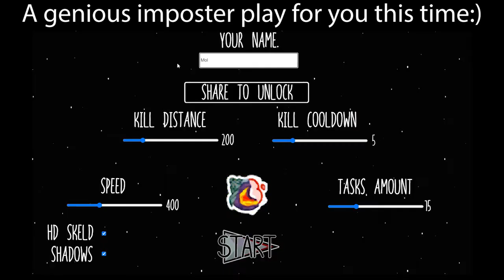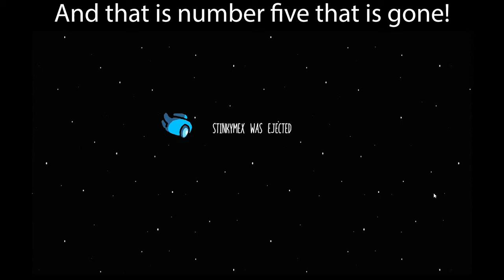Among us online - GENIOUS imposter playthrough!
Hi guys, an online among video for you this time:) I hope you enjoy!